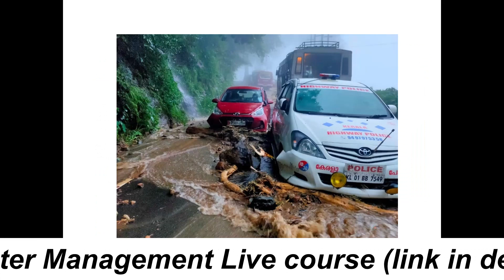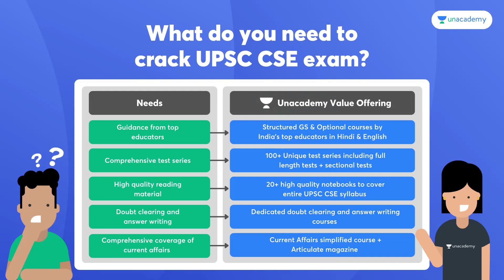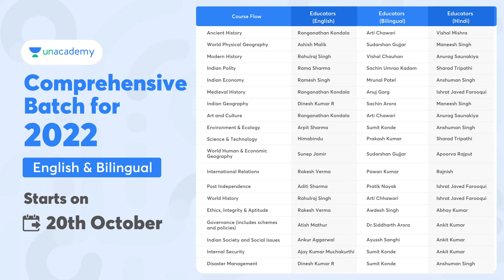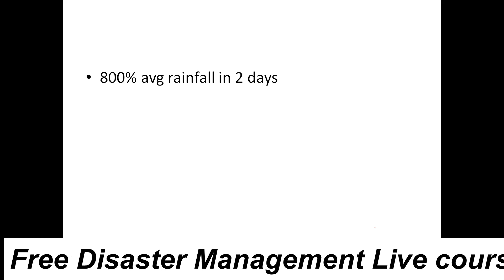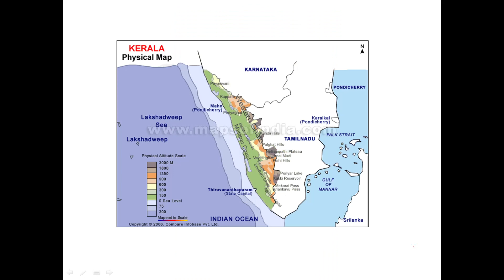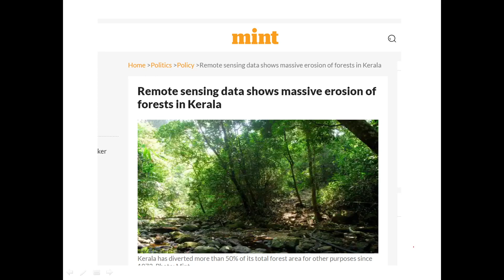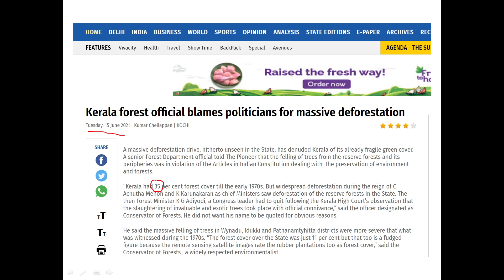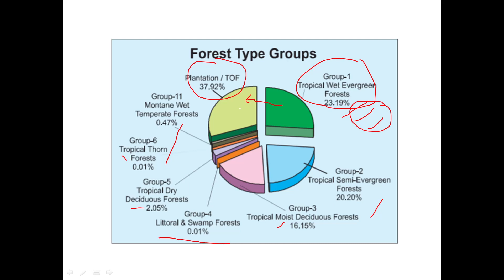Kerala floods Fury | Cloud burst in Kerala | కేరళ ఫ్లడ్స్ ఎందుకు వచ్చాయి? | APPSC, TSPSC, SSC & UPSC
Disaster Management Live classes : Join code: VDINESH10
Class 01:

to unlock the Plus Experience for free and start learning from the best!

Mission 2022: Comprehensive Batch Course on GS for UPSC CSE - 13th October

Expedition 2022: Comprehensive Batch Course on GS for UPSC CSE (English) - 13th October

Mission 2 Year Batch Course of GS for UPSC CSE 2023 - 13th October

Expedition 2023: Batch Course for UPSC-CSE GS (English) - 13th October